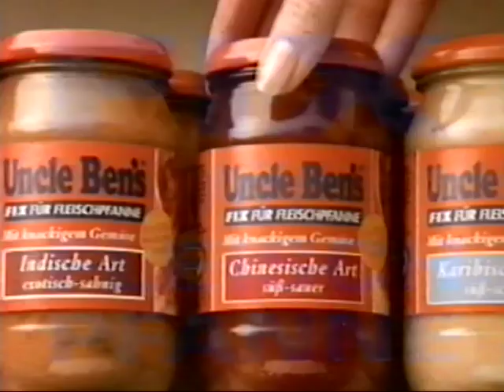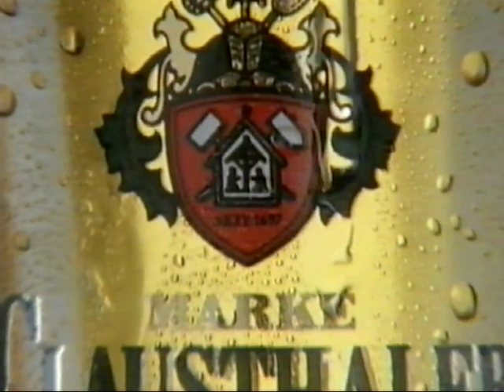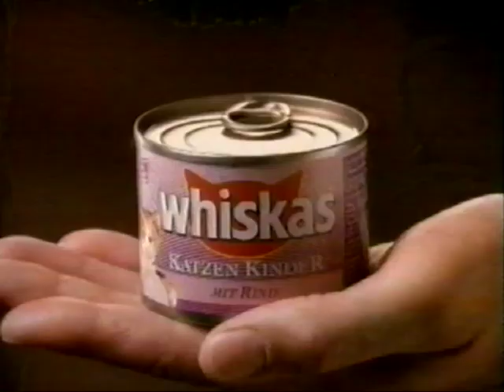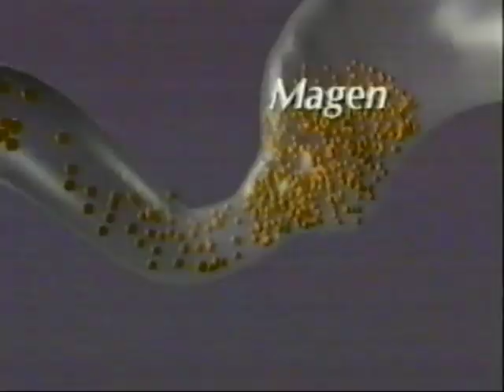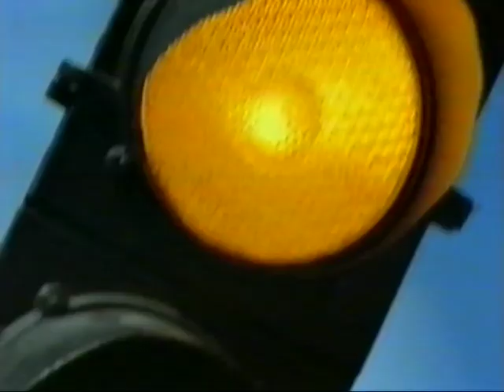Alte Werbeblöcke (RTL / 1992/93)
Drei Werbeblöcke aus der "Gong Show" von 1992 und 1993

Snickers, Uncle Bens, M&Ms & Mars, Paulaner, Protector von Wilkinson, Bommerlunder, Nordwestdeutsche Klassenlotterie, Clausthaler, Odel Med Antiplaque, Nissan Primera, Ausgerechnet Alaska Soundtrack & Buch, Whiskas, Apollinaris, der grüne Punkt, Pedigree Pal, Bi-Fi

VHS-Fund